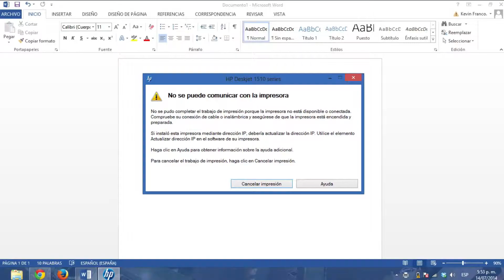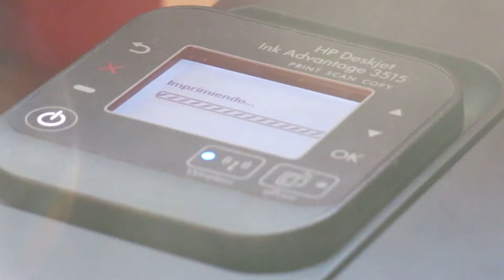CORTO Ley de Murphy - 16 Acciones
-2° Producción y Dirección de Radio y Televisión - ISER 2015-
(SIN NINGUN TIPO DE DIÁLOGO/ FX/ MUSICALIZACIÓN)

Materia: Post Producción.
Profesora: Laura Rego.

Realización: Baraldo - Cura - Duro - Jiménez - Scarinci - Trubbo.